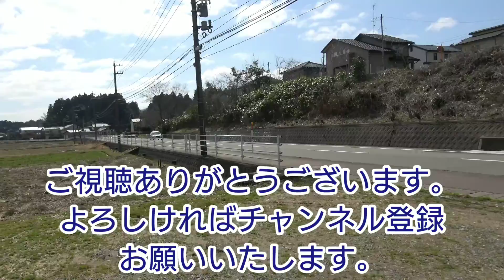【鉄道撮影記2021】3/3(水) 細呂木付近より！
今日は、天気は良かったのですが…少し風が強い１日でした。そんな訳で今日は、首カックンで30分程撮影する事にしました。

撮影日時:3/3(水) 13:03頃～13:37頃